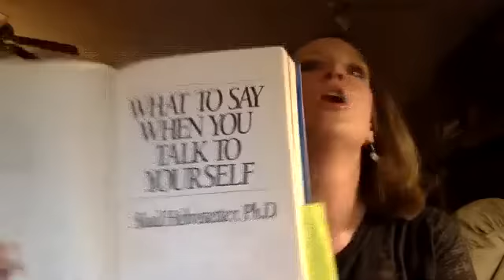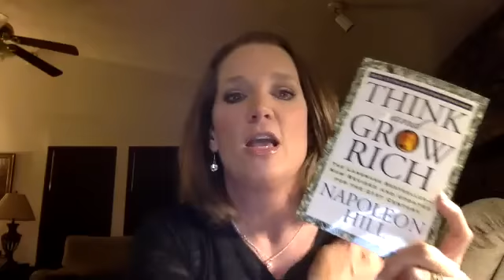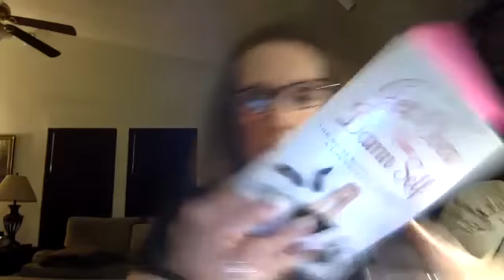What to Say When You Talk to Yourself Chapters 1-5 by Shad Helmstedder Ph.D.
Join us for a deep discussion about the concept, mechanics, and application of reprogramming the brain with positive self talk as to empower you to exchange self-limiting, negative beliefs with positive beliefs which in turn produce actions and habits that will allow you to accomplish your dreams and your full potential in life!